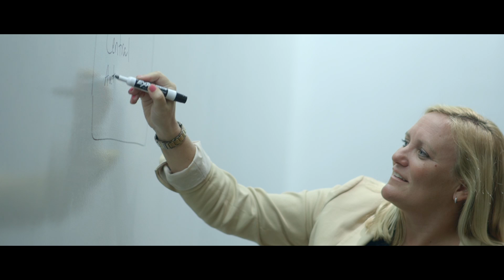AWS Partner Success: Logicworks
Logicworks, a Premier AWS Consulting Partner, has successfully transformed from being a traditional managed service provider into a software-enabled MSP, and supports a large number of clients on AWS. In this video, the Logicworks leadership team discusses how they've been able to take advantage of AWS innovation, and the value of being an AWS Partner Network (APN) Partner. Logicworks has also heavily invested in AWS Training and Certification (over half of the company is AWS Certified), and the team discusses the value that AWS Training has brought to the company. The video features Ken Ziegler, CEO; Stephanie Tayengco, Senior Vice President; and Jason McKay, Chief Technology Officer.